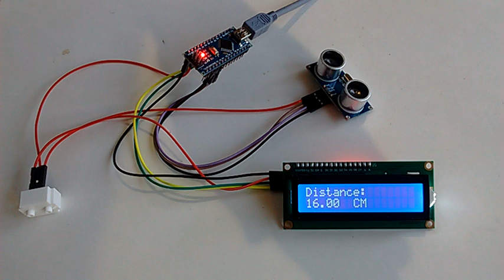Arduino Nano: Ultrasonic Ranger(Ping) Distance I2C 2 X 16 LCD Display With Visuino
Video for the "Arduino Nano: Ultrasonic Ranger(Ping) Distance I2C 2 X 16 LCD Display With Visuino" Instructable:

All instructions are available there, as well as a complete project :-)